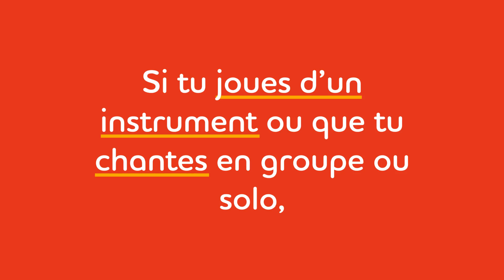[ FêteDesIntérimaires ] 🎈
Bienvenue à la Fête des Intérimaires d'Adecco France ! 🎉 Venez célébrer et reconnaître le travail et l'engagement de nos intérimaires avec une journée pleine de festivités et de remerciements. Participez à des activités amusantes, rencontrez d'autres intérimaires et profitez de moments inoubliables. Chez Adecco, nous valorisons votre contribution et souhaitons vous offrir une journée spéciale pour vous montrer notre gratitude. Rejoignez-nous pour une célébration mémorable !